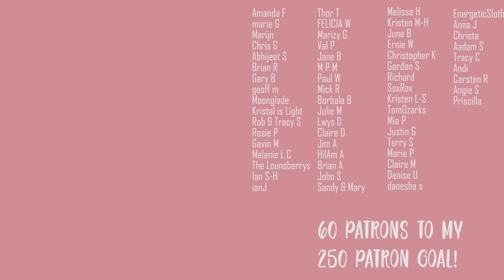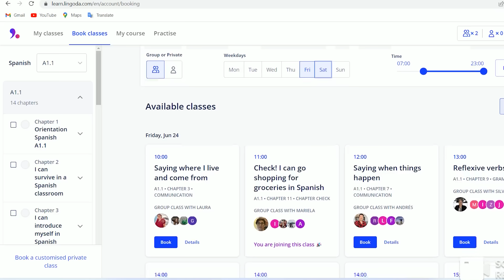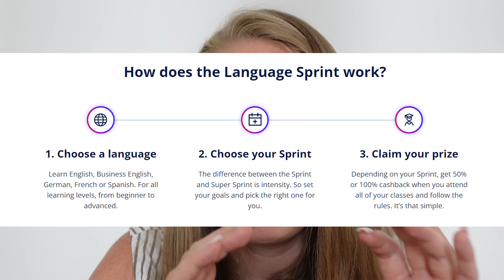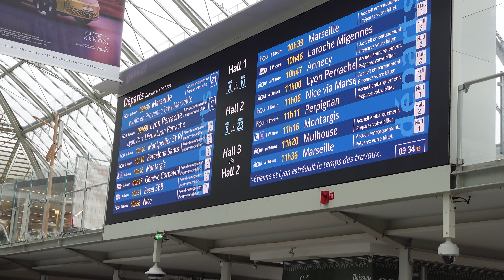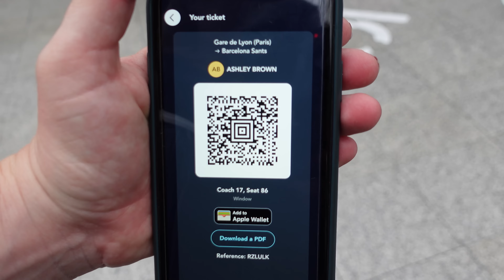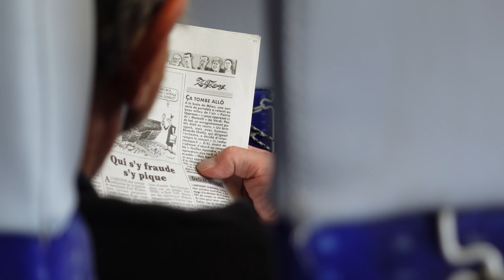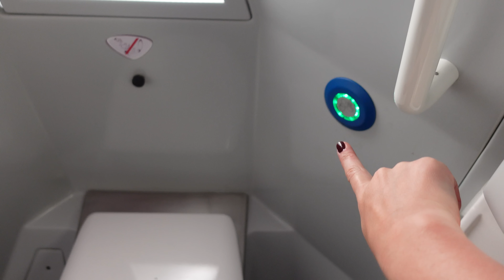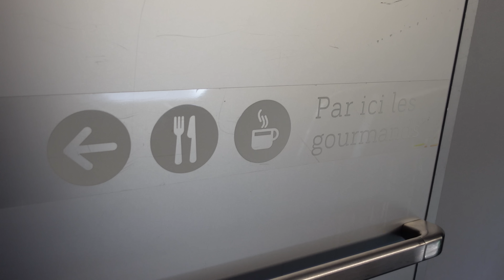THIS WILL CHANGE MY LIFE FOREVER!!! MY FUTURE PLANS & France to Spain on a High Speed Train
If you're interested in learning a new language with  LINGODA my sign up link is :

As you all know my life has taken  a turn and I've been in Paris spending time figuring out WHATS NEXT. I'm excited to say I have come up with a plan that I'm so excited about.

Your support allows me to share different areas and experiences in the UK with you

📸CURRENT EDITING SETUP:
External Hard Drive

❤ WHERE YOU CAN FIND ME: ❤

== About Me ==
Hello! I'm Ashley, a travel enthusiast who loves to explore and share everything I learn along the way. I have traveled to over 70 countries and have made if my mission to dig into the culture, history, food, and language as much as I can. I not only want to share my passion for the world but also encourage my viewers to get out and experience it for themselves. I feel privileged to have the opportunity to inspire others to challenge their miss conceptions and step out of what makes them comfortable in hopes of trying or experience something new that may change their life forever.